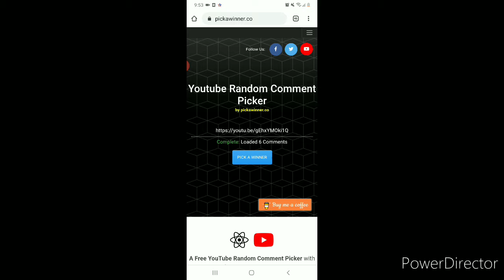Hello LifeAfter! Bounty Hunt: Mutated Bride ☆ | Weekly Giveaway + Results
Hello guys!

Its been a week since I started the giveaway and I want to thank everyone who supported the event. Although we didn't reach our goal, I am really happy that a lot of you guys participated. I met a lot of people in-game too! So as a way of thanks, I'll hold a weekly giveaway and pick a random comment from one of my videos.

Mechanics:
•Comment about anything you noticed on my videos, give tips, request a video, etc. Make sure to include your IGN + Account ID + Server + Camp
•Please don't comment any of your private information

Find us in-game, join our camp and grow with us if you wanna be featured on the next videos. ♡

***To find your account ID, open your LifeAfter application and enter. Click on the settings option on the top right side of the screen and your account ID will be displayed. ***

Track: MAYDAY by TheFatRat ft. Laura Brehm